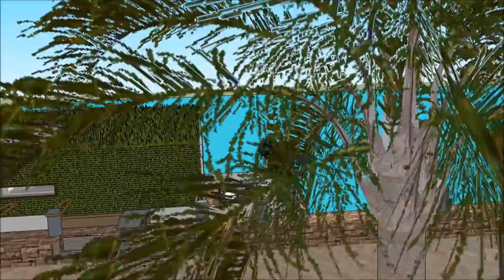Sims youtuber house Sims 6 Modern mansion floating on a waterplatform planner HOUSE TOUR SIMS 5 CONT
The houseboatzania launching an innovative high-end luxury yacht houseboat home design potentially as a display of in Sims of the Sims youtuber house Sims 6 Modern mansion floating on a waterplatform planner HOUSE TOUR SIMS 5 CONT.

The collection of sims concepts - Houseboatzania of Sims youtuber house Sims 6 Modern mansion floating on a waterplatform planner HOUSE TOUR SIMS 5 CONT consists of high luxury and architectural art pieces in minimalism combined with living on the waterfront of the harbour of

The sims houseboat yacht design has the basis to sustain living with high standards and contemporary structural design at Sims youtuber house Sims 6 Modern mansion floating on a waterplatform planner HOUSE TOUR SIMS 5 CONT with numerous of prospects for excessive living and celebrating the desire of life worldwide: